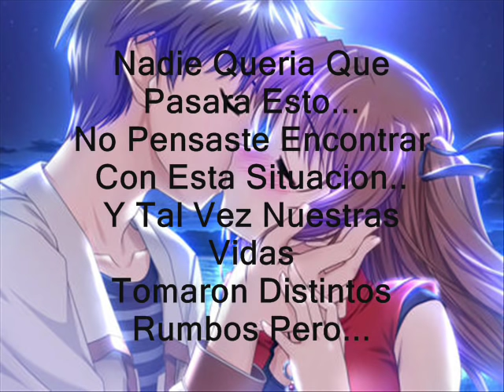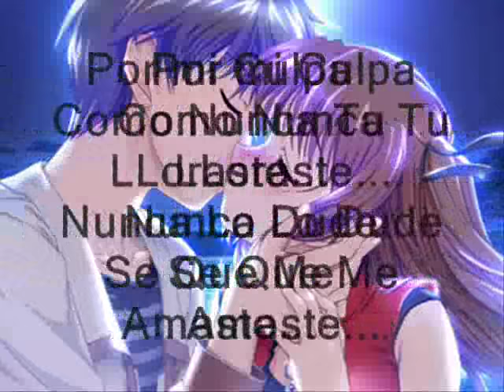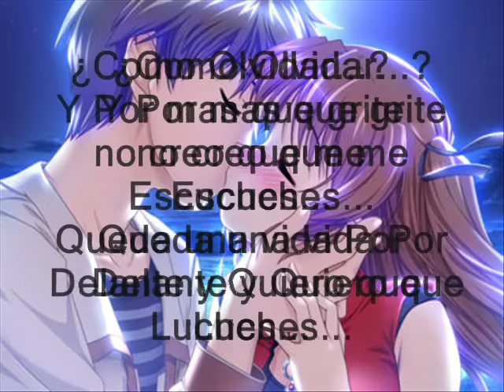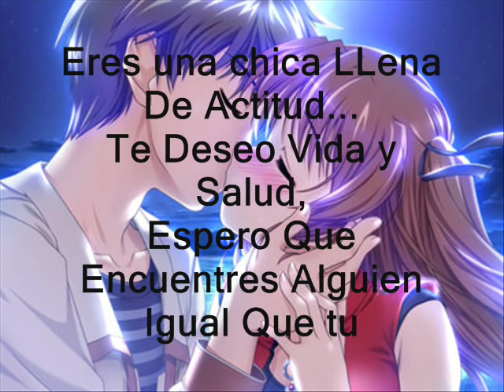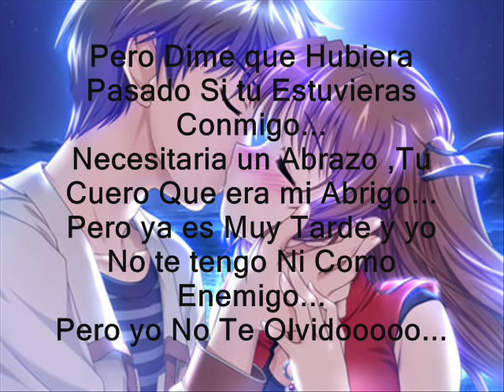Ya es muy Tarde - Zmoky Ft. Zinaloka ♥ Con Letra ♥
aki les dejo la letra de la cancion click aki abajo sta
muy buena la cancion es lo mejor .=)
                               ♥♥ LETRA ♥♥

Nadie quería que pasara esto
no pensaste encontrarte en esta situación
y
tal vez nuestras vidas tomaron distintos rumbos
pero..ambos sabemos que..
nuestros corazones por siempre estarán juntos
te deseo lo mejor y.. quiero que seas muy feliz

pero dime que hubiera pasado si tu estubieras conmigo
nesecitaria un abrazo tu cuerpo que era mi abrigo
pero ya es muy tarde y yo no te tengo ni como enemigo
pero yo no te olvidoo!!

como olvidar...

los momentos que contigo yo pase
ocaciones en que yo te abraze
ya no es hora de lamentos ni perdones
ya no hay modo de que vuelvan vuelvan..nuestros corazones
por mi culpa como nunca tu lloraste
nunca lo dude se que me amaste
quien te acompañara aquellas noches frias
quien te acompañara esa sera mi pregunta
de quien seran.. solo dejame decirte..
para mi fuiste lo mejor..y gracias por permitirme
compartir horas del reloj.. eso es lo que pienso yo

pero dime que hubiera pasado si tu estuvieras conmigo
necesitaria un abrazo tu cuerpo que era mi abrigo
pero yo no te olvido!!

como olvidar..

y por mas que grite no creo que me escuches
queda una vida por delante y quiero que luches
que te diviertas y termines tus estudios
recuerda el ultimo beso beso..
en las vacaciones de juliiooo..
se que pasamos situaciones peoress..
no es mi cumpleaños y me compras flores..
se que pasamos situaciones duuras..
te cubres tu rostro..
con tus gafas oscuraaaas..
eres una chica llena de viiirtuud
te deseo vida y saluud..
espero que encuentres a alguien igual que tu..
mi cuerpo esta en un atauuuuuuud..
pero en el cielo estoy yoo..

pero yo no te olviidoo!!
y noo y no.. no puedo olvidar no puedo no

DjhonnyFlow